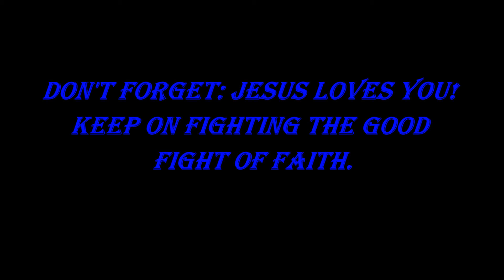His Story: Christ in America Episode 2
This second episode of His Story deals with John Smith and the salvation of Jamestown.